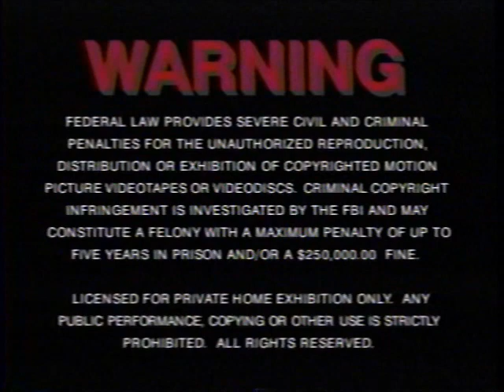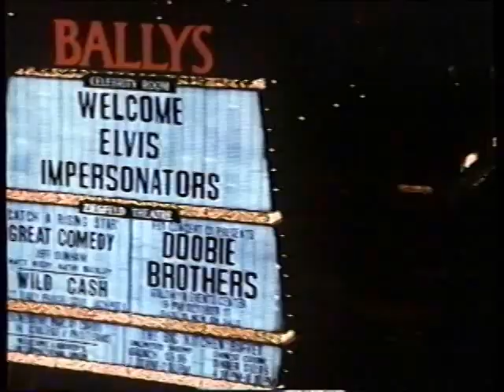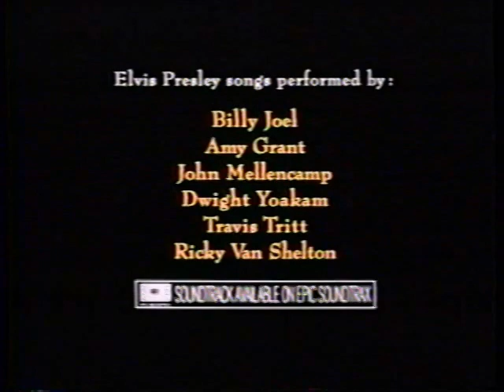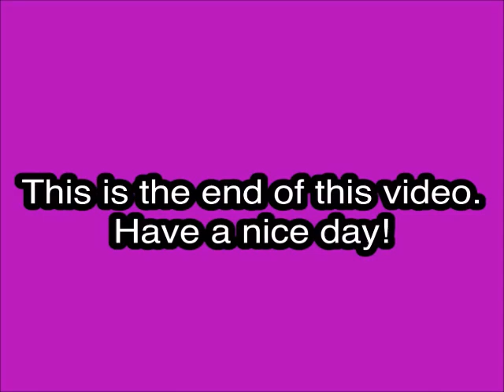Opening to Live Wire VHS (1993)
Tape distributors: New Line Home Video and Columbia TriStar Home Video
Original release date: January 13, 1993
Catalog number: 75663
Tape print date: December 28, 1992
Duplicated by West Coast Vieo Duplicating, Inc.

Contents:

1. New Line Home Video logo (still version)
2. Warning screen
3. Columbia TriStar Home Video logo
4. Coming Soon To A Motion Picture Theatre Near You
5. Excessive Force trailer
6. Coming Soon From New Line Home Video
7. Honeymoon in Vegas trailer
8. The Player trailer
9. New Line Home Video logo
10. New Line Cinema logo
11. Start of the film